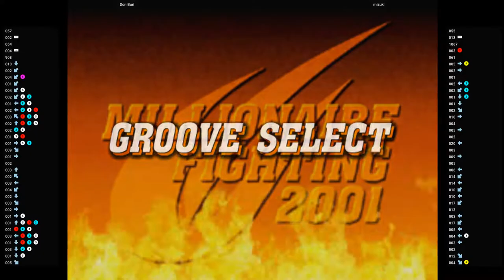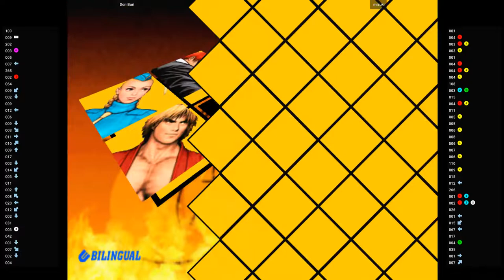CVS2 🕹 Don Buri VS mizuki